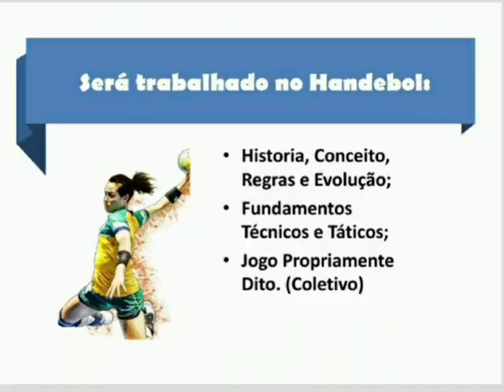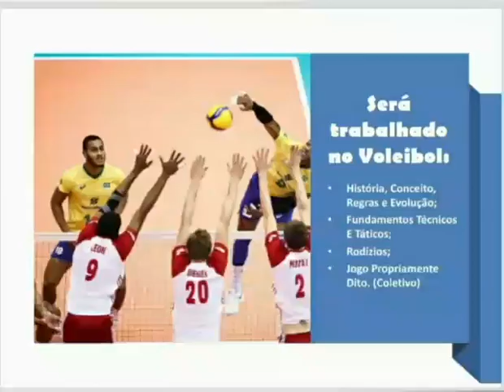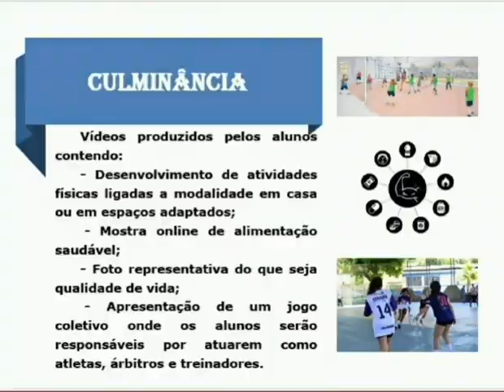01/02/2021 - Eletiva: Hand Vôlei - Nutrição, Esporte e Saúde, Professor: Gleidson, I Semestre